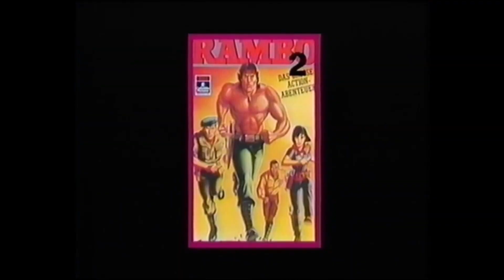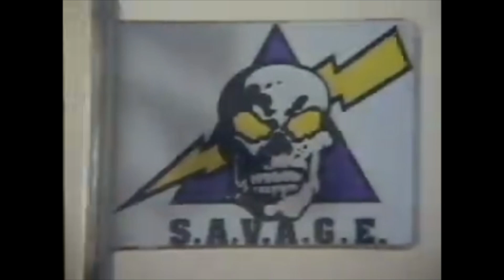Rambo als Zeichentrick Serie! Zeichentrickserien 80er & 90er Jahre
Rambo als Zeichentrick Serie! Zeichentrickserien der 80er & 90er Jahre

1986 wurde eine Rambo Zeichentrick Serie produziert die angeblich 15 Mio Dollar gekostet haben soll. Bei uns in Deutschland erschienen allerdings erst 1992 im Programm von Tele 5 ca 21 Episoden der Rambo Zeichentrick Serie auf deutsch

Alle Toys,Serien, Filme und Editionen sind von mir selbst bezahlt worden und ich erhalte keinerlei Gegenleistungen von Dritten für Produkte oder Marken die in meinen Videos zu sehen sind, ich zeige die Editionen weil sie mir gefallen und ich mache keinerlei Werbung für irgendeine Firme oder für ein Produkt!

 Wer Material von mir benutzen möchte fragt mich bitte vorher, ich gebe keine Erlaubnis mein Bild und Tonmaterial unbefugt zu benutzen, auch nicht auszugsweise